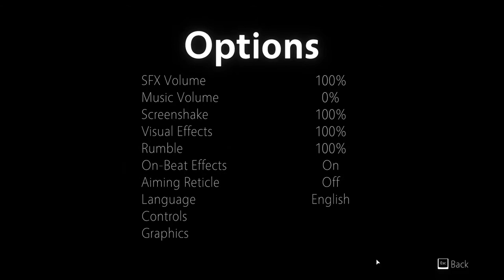Lets Play Breakpoint | A Crazy Twin Stick Slasher Where Your Weapons Explode | An Unique Indie Game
Breakpoint, a twin-stick slasher that provides all the hectic action of a bullet hell with the crunchy satisfaction of melee combat. Unlike other twin stick games, there are zero ranged attacks in Breakpoint. You have to control the battlefield with a variety of physical attacks. Slice, smash, and crush your way through waves of enemies to defeat the swarm. Move and groove your way through each weapon skill tree building up to powerful AOE attacks to truly level the playing field. Reach new levels of digital carnage with the upgradable lethality of your weapons - become the ultimate champion and claim the high score by trying different combos and patterns. You can also check out the highest scoring runs instantly from their position on the leaderboard, anywhere in the world! Keep an eye on how your weapons are doing because once they break, the explosion can be a major tactical advantage.